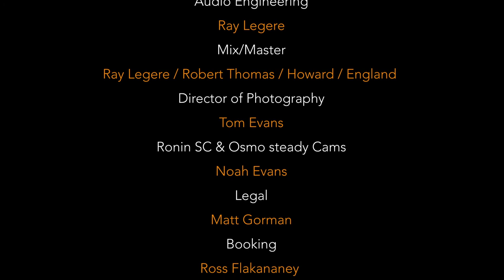Robert Thomas and the session men - Twilight (Official Music Video)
Essentially the Live version of the song. RT on lead vocals, Selby Evans on co-write and guitar, Ray Legere - fiddle solo, Bruce Dixon - Bass, Lina Boudreau - backing vocals